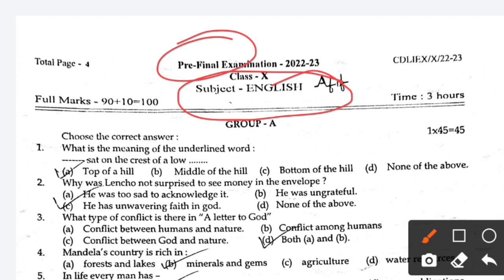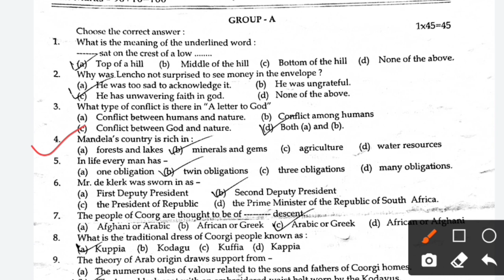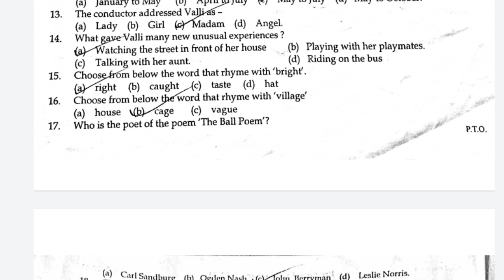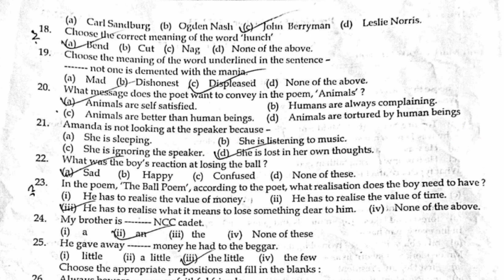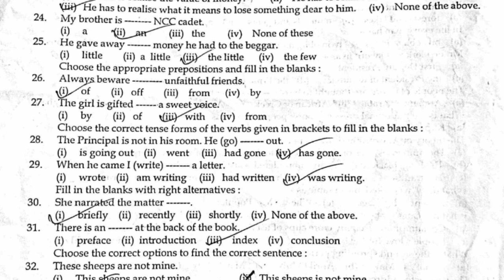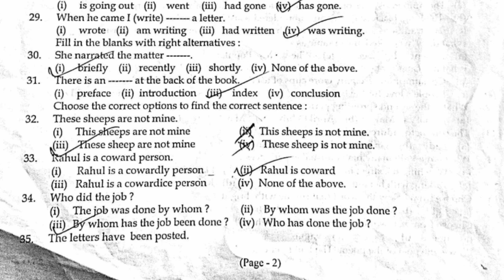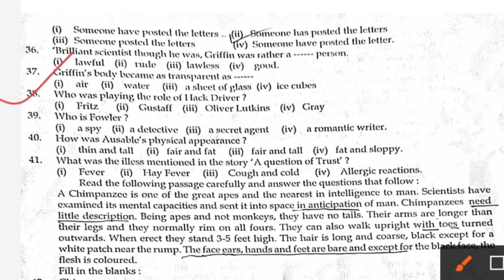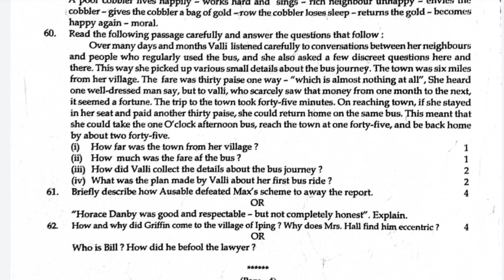Class 10 English Question Paper Solved | Pre-Final Questions Paper 2023 | HSLC 2024 Exam | SEBA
In This Video I Discussed About Class 10 English Pre-Final Test Question Paper For Pre-Final/HSLC 2024 Exam In The Simple Bengali Language.

_Key Words:-
HSLC 2024
মেট্রিক পরীক্ষা
class 10 English mcqs of all chapters
class 10 English pre test question paper 2023
class 10 English pre final question paper 2023
seba Hslc 2023 English pre final question paper solution
pre final test 2023 English solutions
seba pre test 2023
class 10 English mcqs of all chapters in assamese medium
class 10 English mcqs of all chapters in bengali medium
class 10 English all chapter mcq 2024 in english
class 10 pre final question paper English paper solution
seba class 10 English mcq
class 10 English all chapter mcq 2024
Class 10 English BluePrint
SEBA Board,Assam
Bengali Medium/বাংলা মাধ্যম
seba class 10 English mcq questions
Class 10 Revised Syllabus Of English
class 10 English important questions 2024 mcq
class 10 English mcq seba
Class 10 EnglishImportant Questions
SEBA New Syllabus English Bengali Medium
pre board exam 2024 class 10 English paper seba
seba pre test 2024 question paper
seba class 10 English important questions
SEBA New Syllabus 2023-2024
class 10 English pre test question paper 2023-24
SEBA Class 10 English Common Questions 2024
New syllabus Of English of class 10 seba 2023-24
seba pre board exam 2023 class 10
English class 10 pre test question paper 2022 with answer
class 10 pre final question english paper 2023 seba
SEBA English Common Questions For HSLC 2022-23
Class 10 English All Chapters Important MCQ's
HSLC 2024 Common/Important English questions
Class 10 English MCQ's seba
SEBA English MCQ's
English MCQ's
Hslc English common mcq
Class 10 English Question Paper Solved | Pre-Final Questions Paper 2024 | HSLC 2024 Exam SEBA
                            ~~ ধন্যবাদ~~